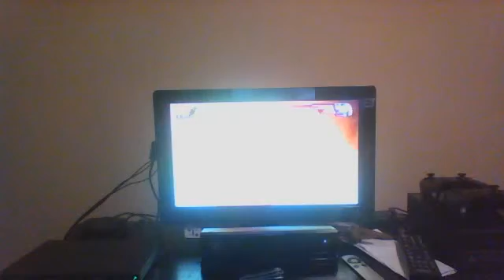DBZ Budokai Tenkaichi 3 Gohan Teen vs King Cold Part 1 Awesomeness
Budokaitenkaichi3game JAMIMuhammad dragonballzgame dbz animegame gohan kingcold kickbutt Here is my video of me playing budokai tenkaichi 3. I apologize for the blurriness. We have King Cold vs Gohan Teen(me). I destroy Him but with some difficulty. However, was so worth it. I hope you all enjoy guys.